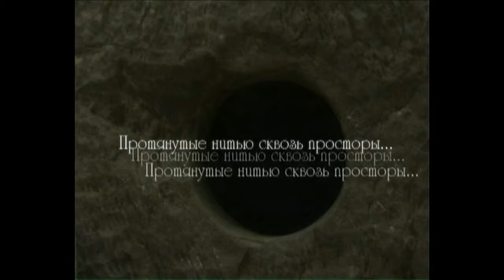Sacred Russia Dolmens of Northern Caucasus